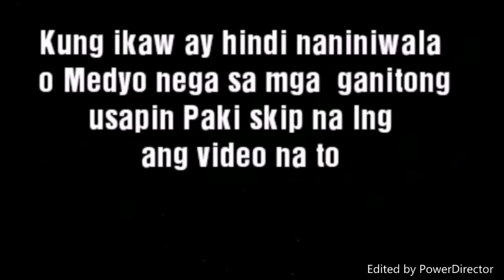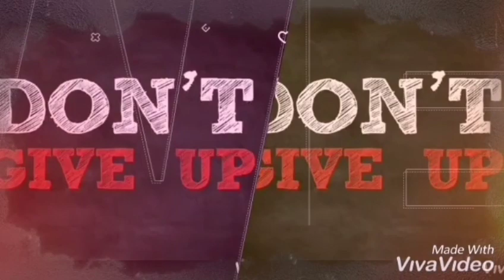Sikreto Ng Mga Taong Yumayaman